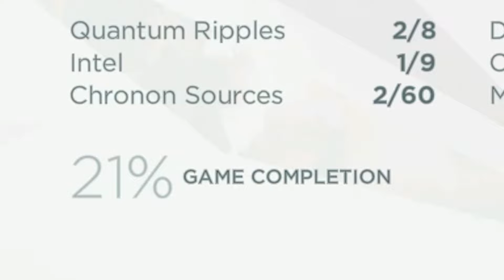BLAH BLAH BLAH COMMENTARY| Quantum Break Part 4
STORY PLOT TIME FOR THIS ONE LOL

ABOUT ME:

WELCOME TO IMINDER! (I'm In There)

This channel is about having fun in the world of video games. I want to make as much content that you guys would enjoy and I can't wait to have fun with all of you guys. If you like funny, loud and stupid videos then this channel is the right one for you! I'm aiming to try to upload 3-4 videos a week. So you'll get as much content from me as I can!